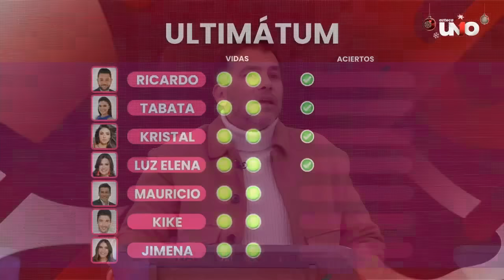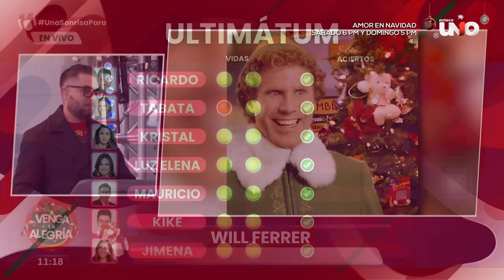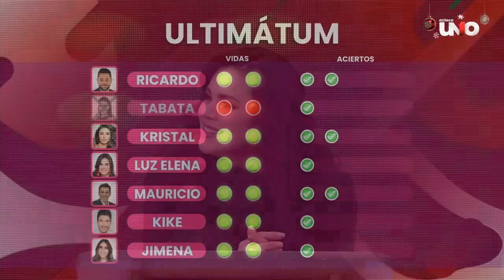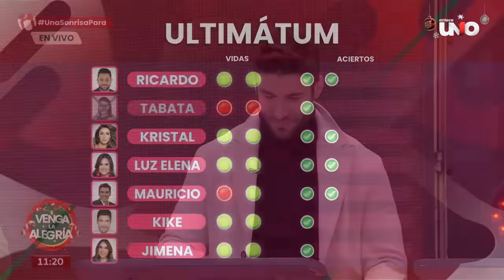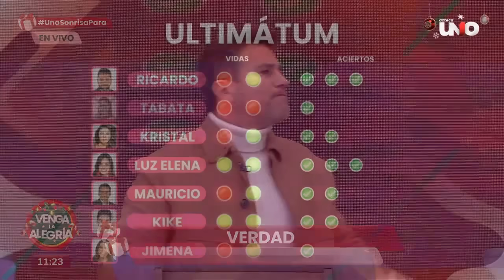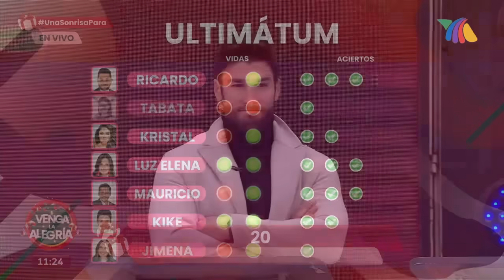¡El Internet estuvo haciendo malas jugadas este martes en el Ultimátum! | Venga La Alegría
¡Descubre qué conductor se quedó con el triunfo del Ultimátum este martes y checa las preguntas que logró resolver!